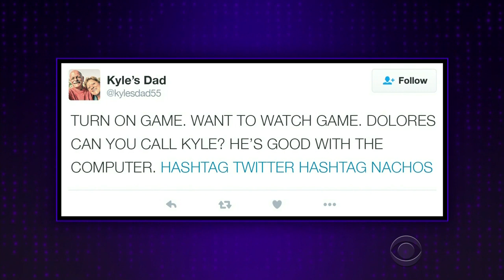Ideas to Make Baseball Fun Again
After catching wind of Bryce Harper's post-game hat choice, James Corden has a few ideas on how to actually make baseball fun again.